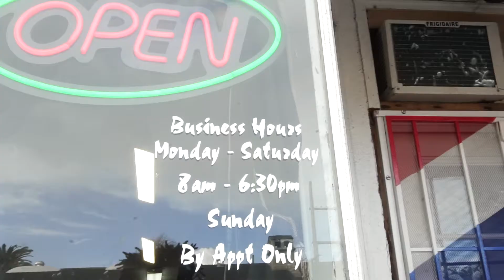THE PLUG Barber Shop (Shot